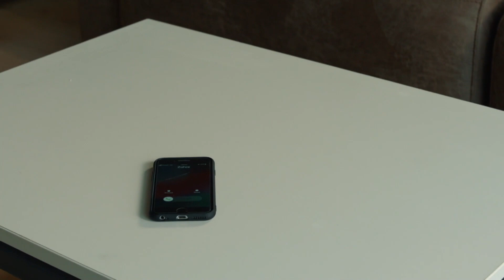Kudurtucu Tarzda ''Hayırlı Olsun'' Telefonu - Kefaret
Kefaret - Meltem, Zeynep'in diline düşüyor
ALMA MAZLUMUN AHINI

Müzik öğretmeni Zeynep (Nurgül Yeşilçay) beş yıl önce iki küçük çocuğu ve doktor kocası Ahmet (Yurdaer Okur) ile yeni tayin oldukları kasabadaki güzel evlerine taşınırken geleceklerinin o yaz sabahı gibi mükemmel olacağından emindi. Doğum gününde bir dilek diledi. Sonraki beş yıl içinde her şeyini kaybetti.
Sinan komiser (Mert Fırat) Zeynep'i terk etmedi.
Sinan Zeynep'e duyduğu büyük aşk yüzünden işinden oldu.
Zeynep kaybettiklerini geri alabilmek için son bir yol denedi.
Sinan ile Zeynep el ele verip inatla her şeyi teker teker geri aldılar.

Bir fazlasıyla!

Oyuncular:
Nurgül Yeşilçay
Mert Fırat
Yurdaer Okur
Özge Özacar
Mine Kılıç
Ayşegül Cengiz
Tolga Güleç